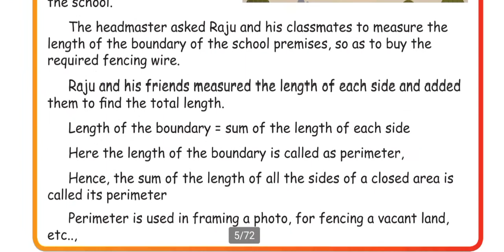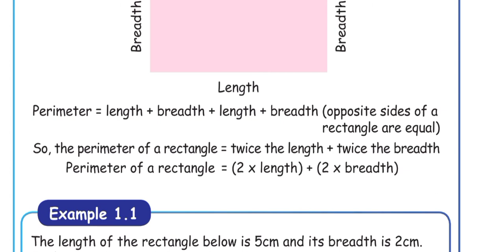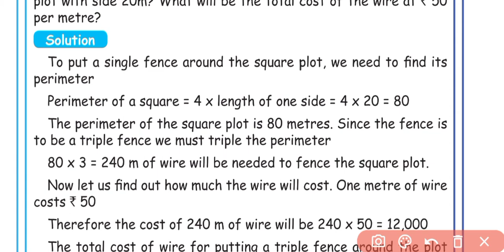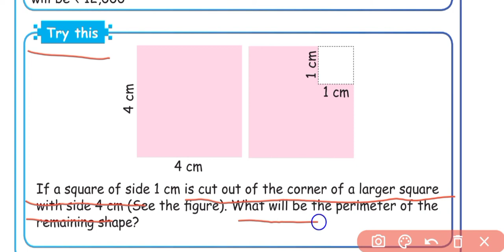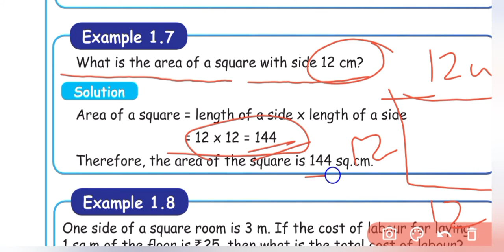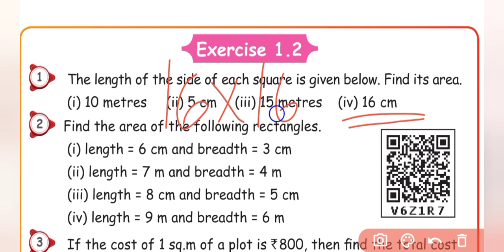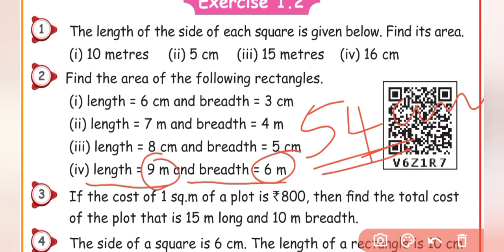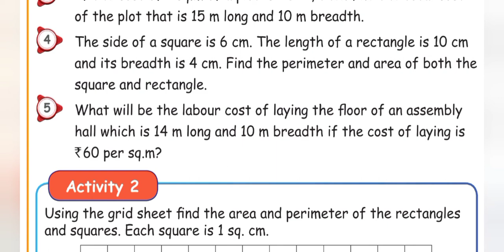5th Std Maths - Term 3 - Unit 1- Geometry - Perimeter and area